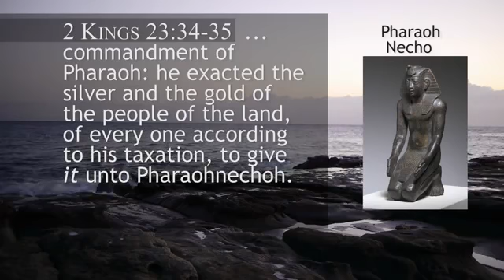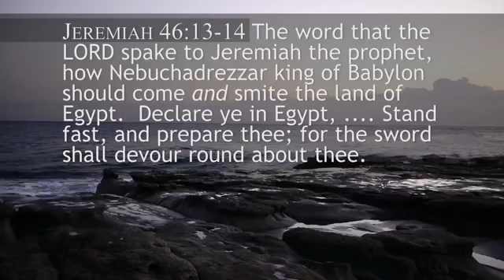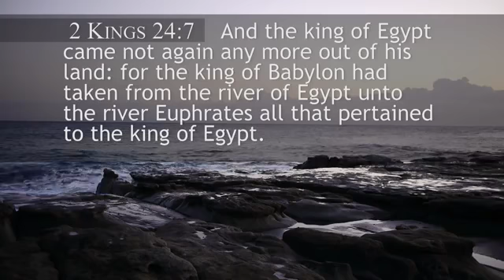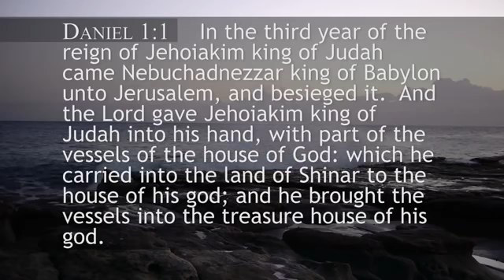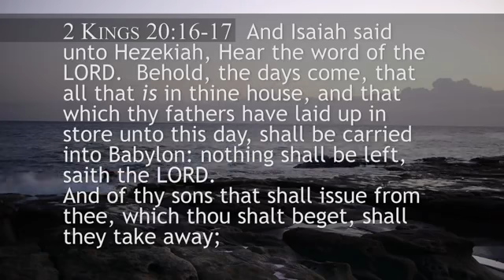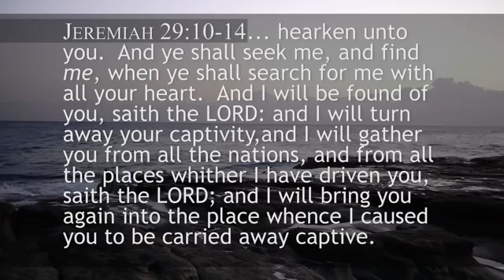2 The Division of Assyria - Daniel Unsealed - Paul Godfrey